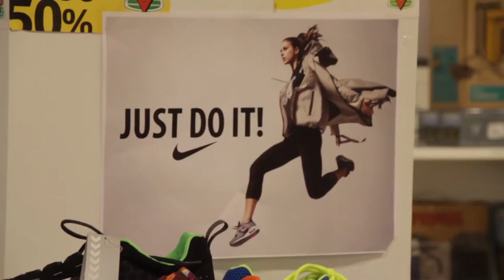MK Horten kavalkade vår 2016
Høydepunkter fra film/tv produksjonen på Medier og Kommunikasjon, ved Horten Videregående skole, våren 2016. Klippet sammen av meg.